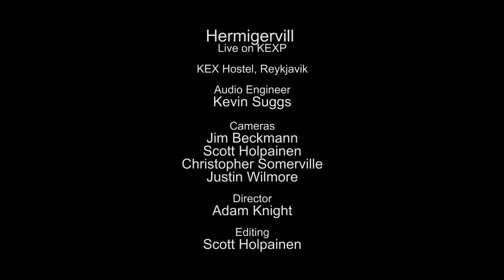Hermigervill - Two Lovers Team (Live on KEXP)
presents Hermigervill performing "Two Lovers Team" live at Kex Hostel in Reykjavik during Iceland Airwaves. Recorded November 6, 2014.

Photo thumbnail by Jim Bennett